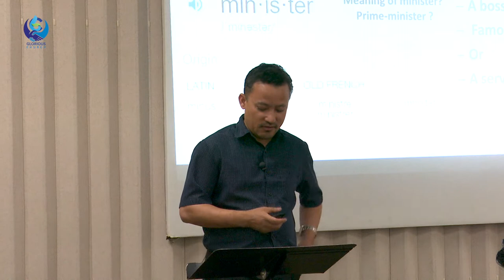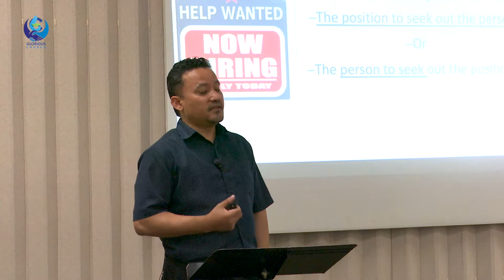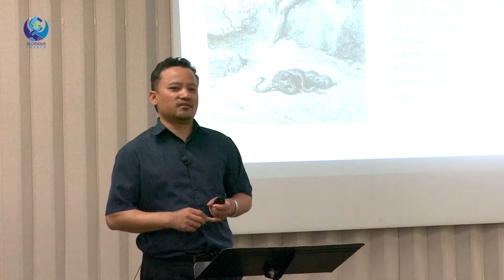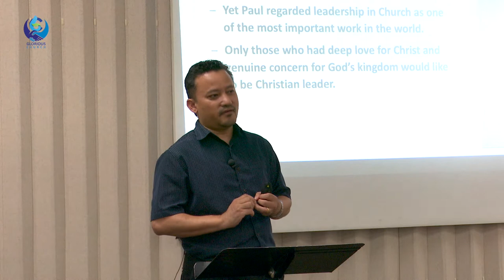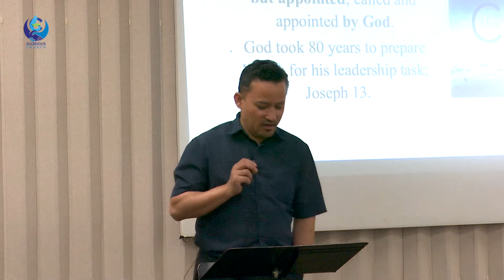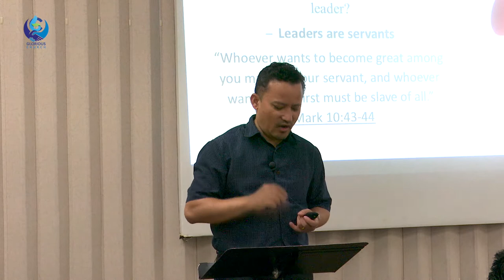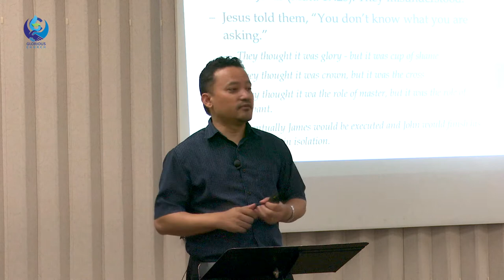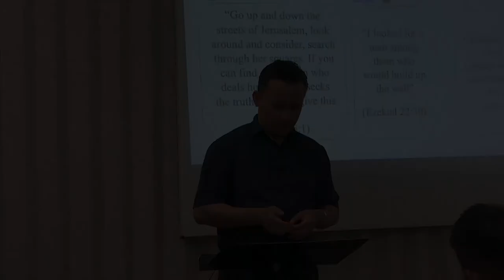LEADERSHIP TRAINING TEACHING About Leadership Call . By Dr Manoj Shrestha